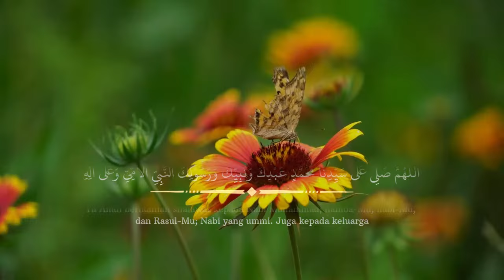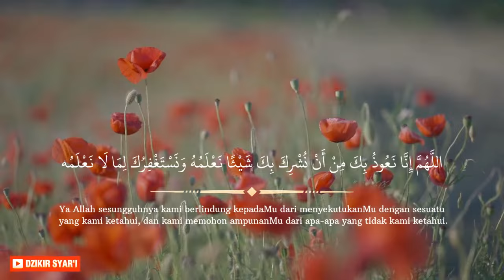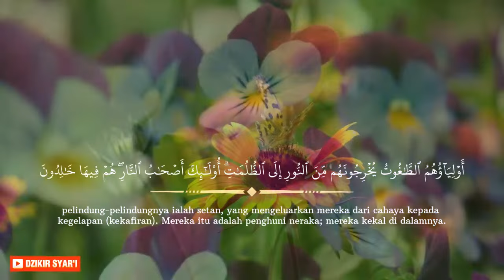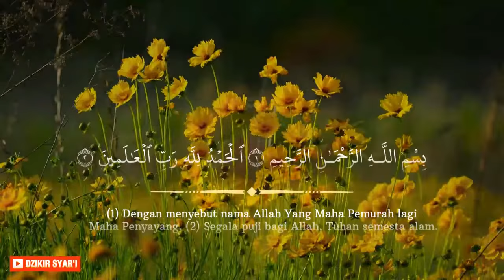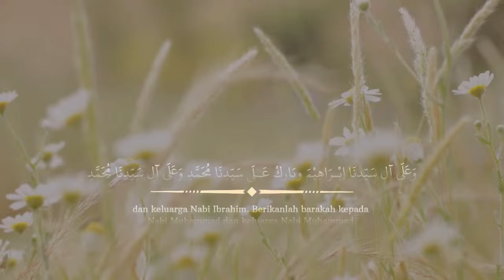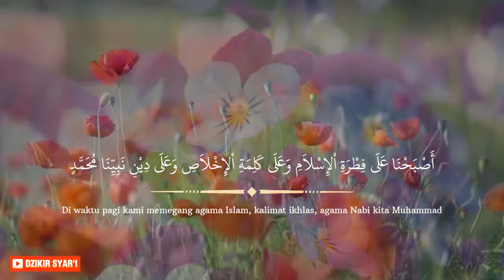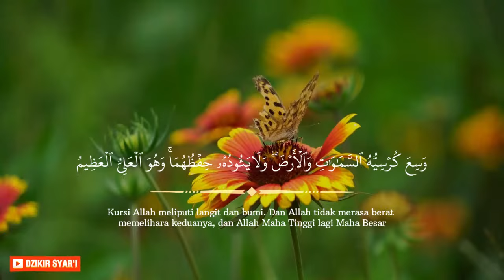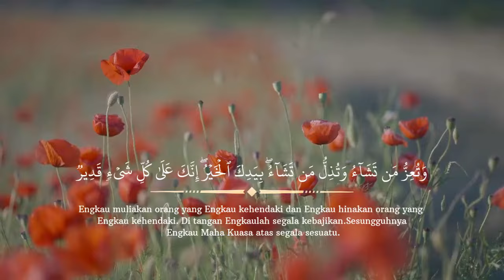Ruqyah Susah Tidur Malam, Coba Dengarkan Ayat Ruqyah Insomnia Susah Tidur dan Gelisah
Ruqyah Susah Tidur Malam, Coba Dengarkan Ayat Ruqyah Insomnia Susah Tidur dan Gelisah Penyejuk Hati